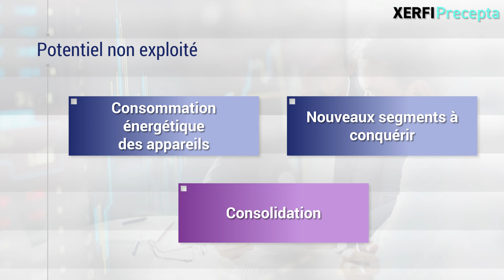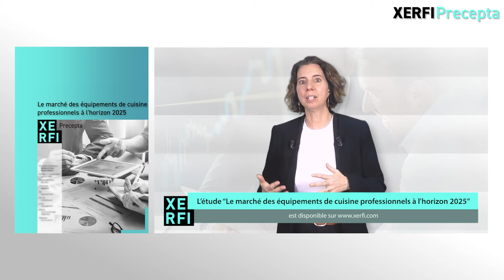Le potentiel sous-exploité du marché des cuisines professionnelles [Anne Césard]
Le marché des équipements de cuisine professionnels entre dans une phase de transformations importantes. Fabricants et distributeurs ont longtemps pu compter sur une demande dynamique portée par l'explosion de l'offre de fast-food et de nouveaux concepts de restauration comme les dark kitchen. Mais depuis quelques mois, les signaux d'alerte se multiplient dans la restauration hors foyer : les créations d'établissements plongent, tandis que le durcissement des conditions de financement freine le renouvellement des équipements. [...]